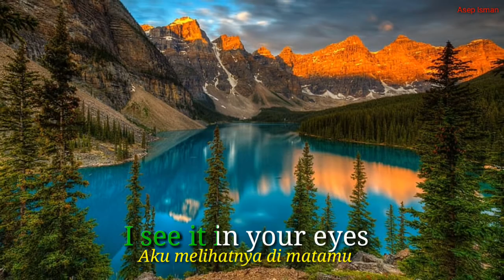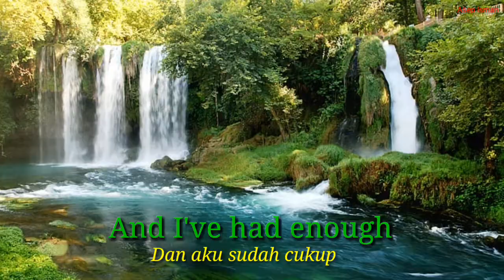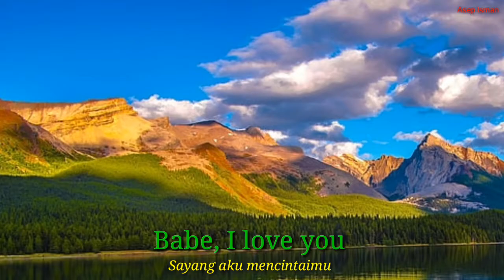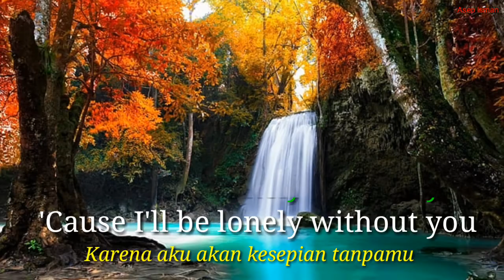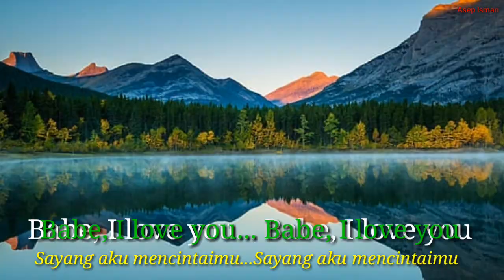Styx - Babe (Lirik Terjemahan)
Lirik lagu tersebut saya dapatkan dari google, mohon maaf bila ada kesalahan dalam penulisan lirik maupun arti lagu tersebut.